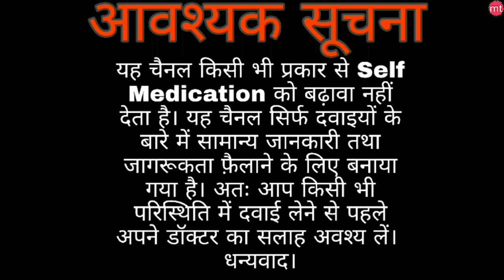T bact ointment|Mupirocin ointment uses,dose, side effects|Bactroban ointment|mupi|Medicine Talk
I am Gopal mandal (Pharmacist)
Our privious video:-

We discussed in this video about T bact ointment
(Mupirocin ointment).
T-Bact 2% Ointment is an antibiotic medicine used to treat certain skin infections such as impetigo (red sores), recurring boils, and others. It works by killing certain bacteria. This helps to improve your symptoms and cure the underlying infection.

T-Bact 2% Ointment is an antibiotic that works by stopping the growth of infection-causing bacteria on your skin. It prevents the synthesis of essential proteins necessary for the survival of bacteria. It is effective against skin infections such as boils, impetigo, and infected hair follicles. It may also be used to treat infections in small cuts or wounds on your skin. This treatment has few common side effects and should clear up infections within a few days